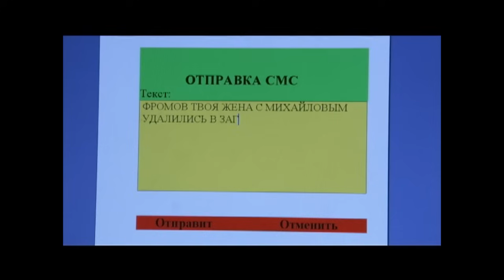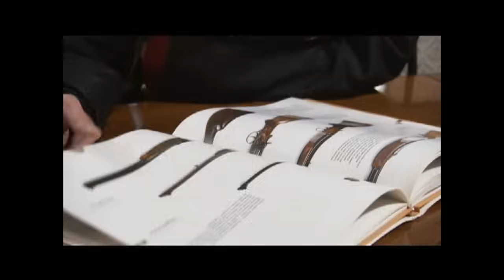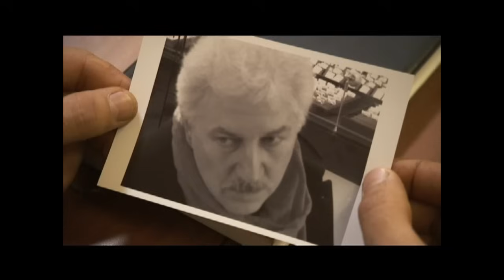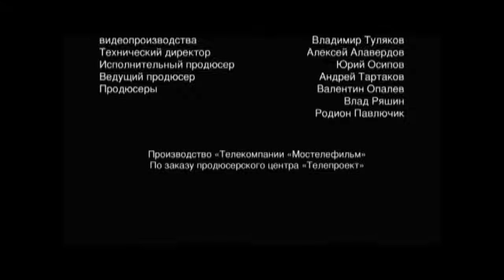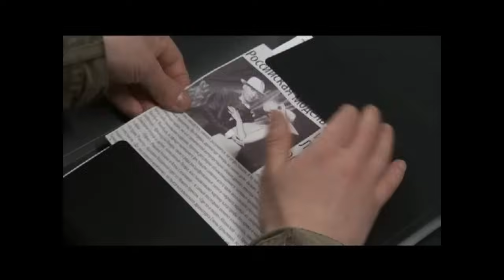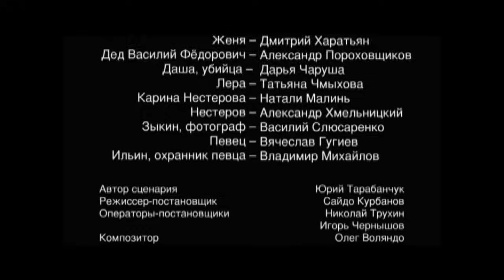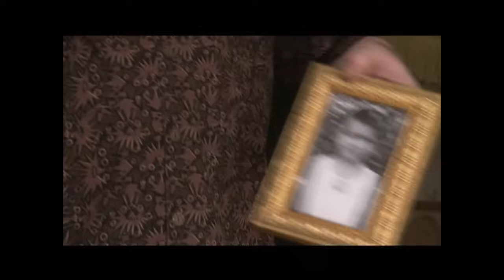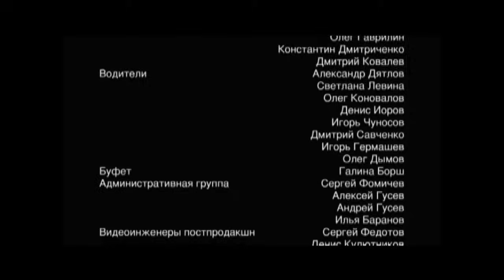Генеральская Внучка (2009) Детектив. 13-16 серии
13-14 серии. Хакер.
У себя в квартире убита Алена Скокова, украден ее ноутбук. Сотрудники группы Старковой находят шприц со следами крови и спрятанную от посторонних глаз флешку. Отчим Алены Омский сообщает, что ее брат Михаил - наркоман, и подозрение в убийстве падает на него. Но позже оперативники выясняют, что на флешке были записаны пароли и коды доступа к банковским счетам фирмы "Томилекс", принадлежащей отчиму Скоковой, а со счетов фирмы пропали все деньги...

15-16 серии. Висяк.
На руках у Жени, друга Старковой, умирает мать соседа и Женя подозревает отравление метанолом. С балкона соседа Бахмина пропадает бутылка с "незамерзайкой": все указывает на отравление. Правда, экспертиза показывает, что отраву пожилая женщина приняла добровольно. Под подозрение попадают все члены семьи погибшей, не вызывает доверия и друг Зинаиды - рыночный торговец Шолар, который к тому же оказывается ранее судимым за убийство. Но на настоящего убийцу Старкову выводят рисунки правнука умершего.